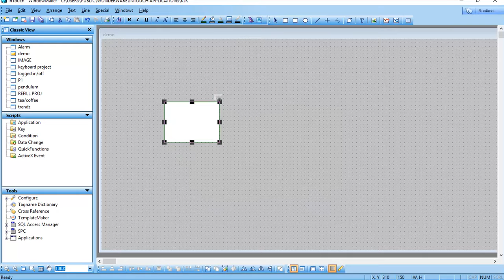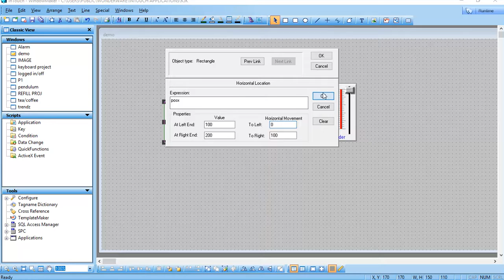Basics of intouch Part-1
Leave your query in comment box.